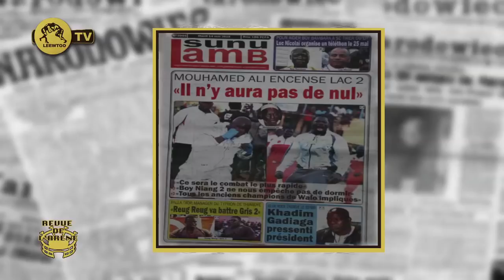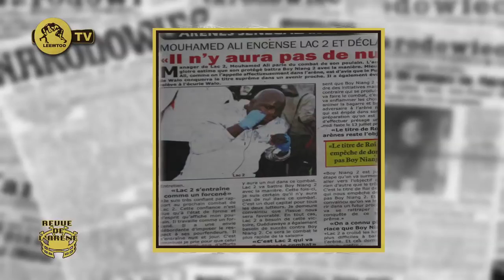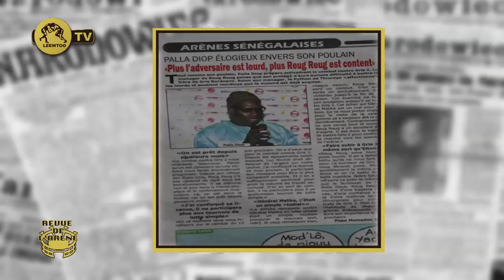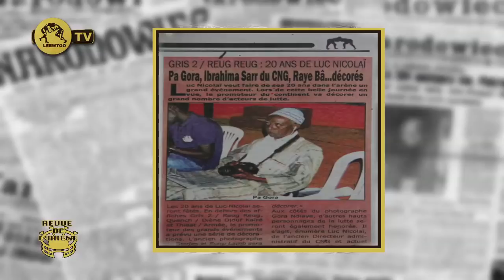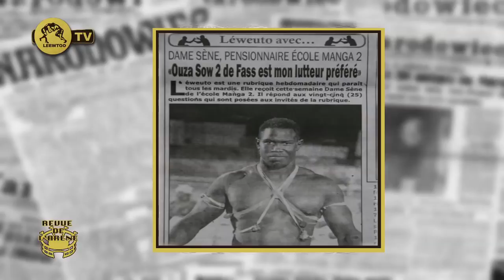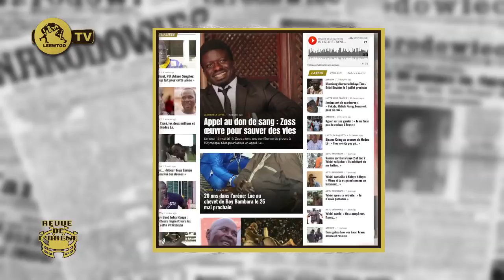REVUE DE L'ARENE DU 14 MAI 2019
Leewtoo est le site web numeræour ne pas rater mes vidéos ✅